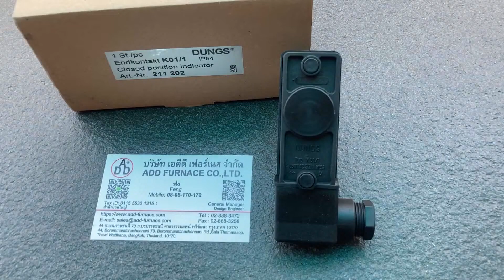DUNGS TYPE K01/1 lบริษัท เอดีดี เฟอร์เนส จำกัด,Add Furnace Co.,Ltd.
Closed position indicator switch
    Type: K01/1
    Connection:G 1/8
    Max. operating pressure:500 mbar (50 kPa)
    Closed position signal contact:Indicator switch as per EN 161
    Electrical connection:At screw terminals via PG* 11 cable gland (* heavy-gauge conduit thread)
    Switching performance:5 A ohmic load, max. 250 V AC3 A inductive load, cos. φ 0.6
    Degree of protection:IP 54 as per IEC 529 (DIN EN 60 529)
    Ambient temperature:-15 °C to +70 °C
    Brand:Dungs